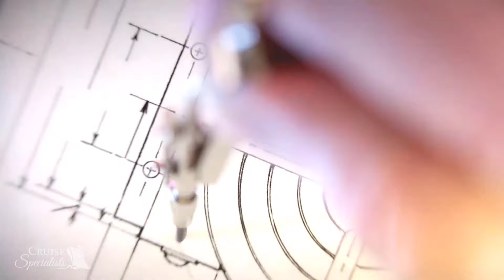Oceania Allura - The Newest Ship from Oceania Cruises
Discover the newest addition to Oceania Cruises' fleet - the Allura. This 8th ship is sleek, stylish, and has all of the amenities you need for an unforgettable voyage. Uncover luxurious staterooms and suites with modern décor and stunning ocean views, as well as world-class cuisine and entertainment. Embark on a journey of discovery with Oceania's Allura and let your adventure begin!